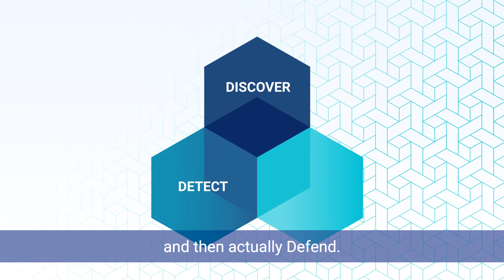API Bites, Episode 1 | The Cequence Approach to API Protection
In this short video, the founders of Cequence will share why they started the company eight years ago and how they are uniquely addressing the API protection challenge.